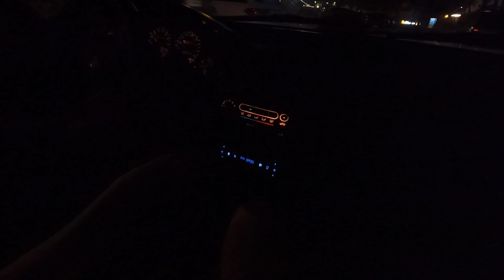社友收藏 試駕 | 1996 Honda CR-X del sol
新哥痔瘡癢又換車,
好好的奧迪TT不開,
還是回歸本田車系。

終究要k6到底的,
何不一開始就k6到傳家